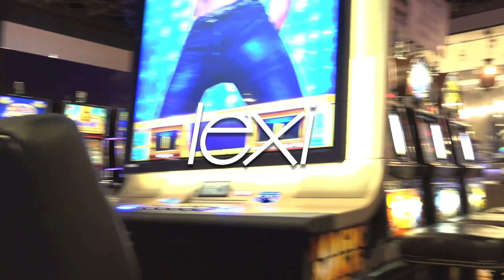Trip #7 Lexi Foxy - Las Vegas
Hello and happy Friday to our fellow MILF fans! For #6 of our search for beautiful and lonely moms, we find ourselves in Las Vegas, Nevada. Let us say that this is heaven for finding lonely and sometimes tipsy moms looking for a good time!

As our 21yo buddy takes a visit to Sin City for the first time he notices a pretty and innocent mom sitting all alone in one of the casinos on the strip. He saw this opportunity and took advantage of the situation and introduced himself. He finds out that her name is Lexi Foxy and that she was killing some time as she just dropped off her kid at the grandmother's house. I guess single moms love hanging out at the casino?

Lucky for all of us, Lexi was willing to partake in Chuck's documentary and they head to the room for a more quite setting.

If you want to learn more about how to spark a conversation with a MILF, or simply love cougars as much as we do, then please don't forget to like, share and smash that SUBSCRIBE button! We appreciate the support and look forward to sharing more MILF stories with all of YOU.